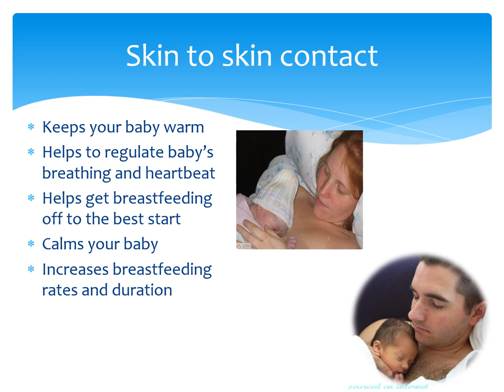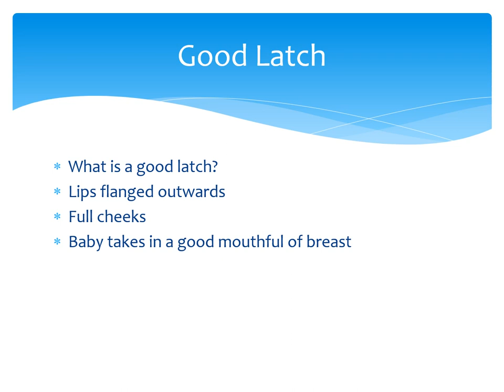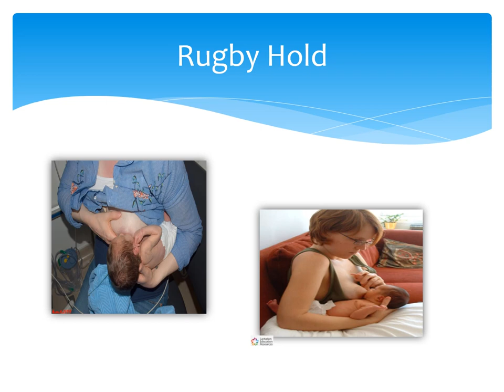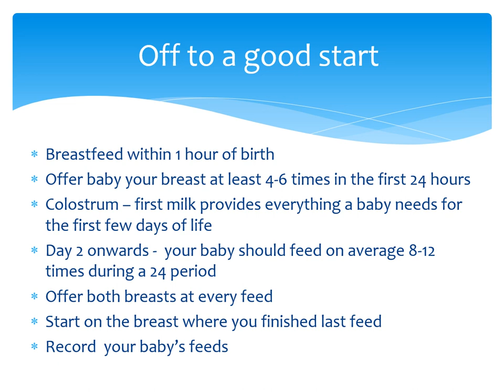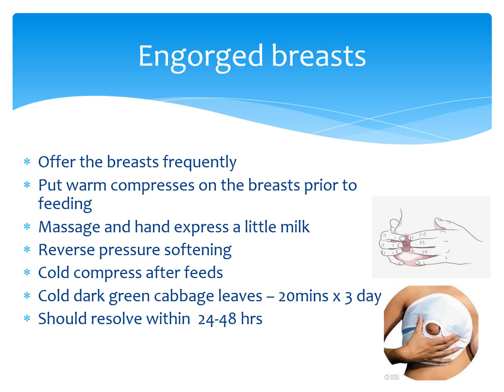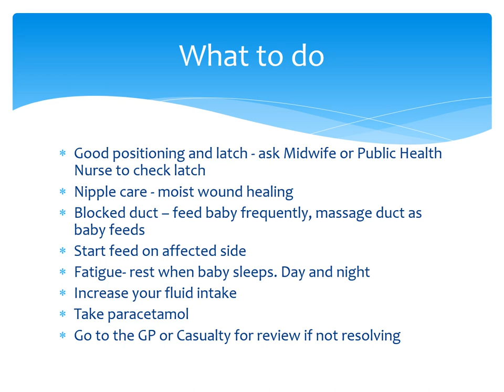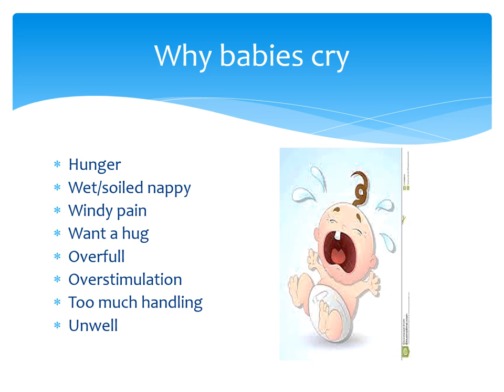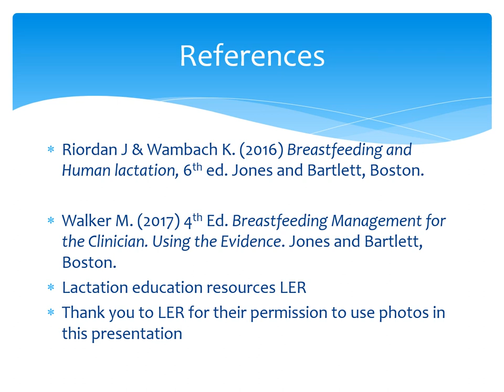Breastfeeding - Position & Attachment.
Advice for New Breastfeeding Mothers.
Developed by the Breastfeeding Support Team of the National Maternity Hospital Dublin.
Supported by Multi-Mam Compresses: Nipple relief for breastfeeding mums.